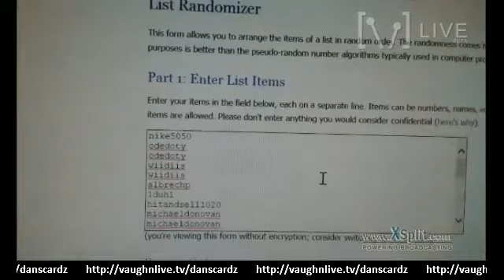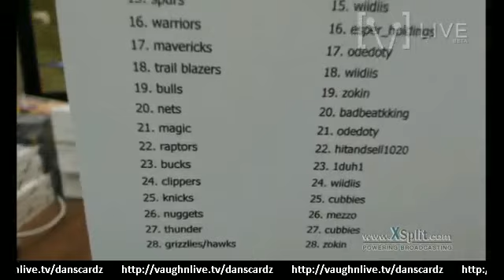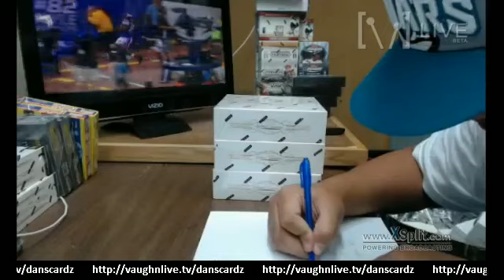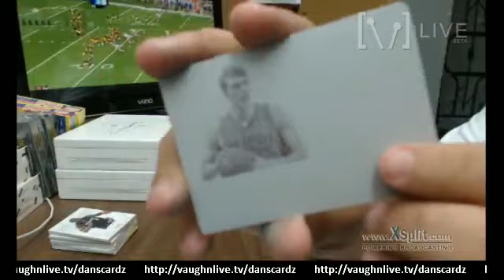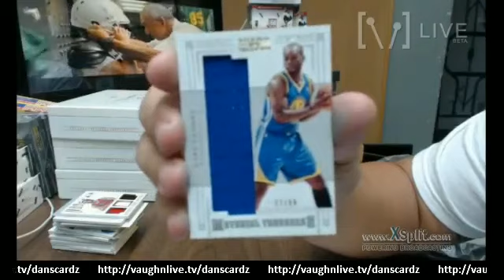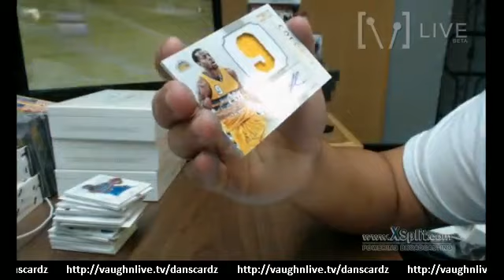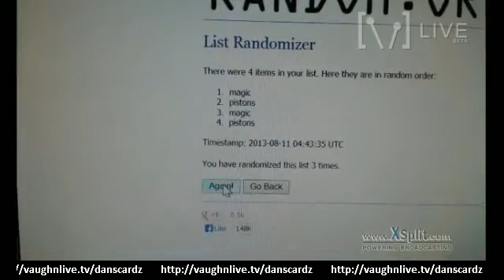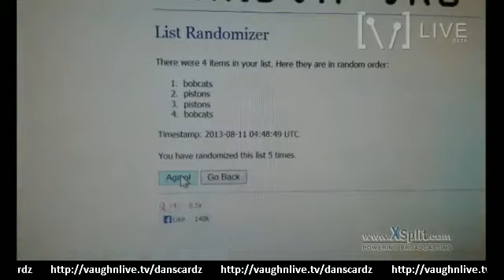12/13 National Treasures Basketball - Break 2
12/13 National Treasures Basketball

Join us LIVE daily from 7pm EST